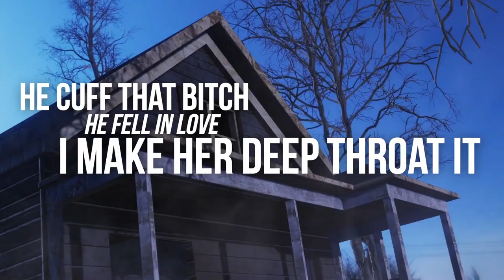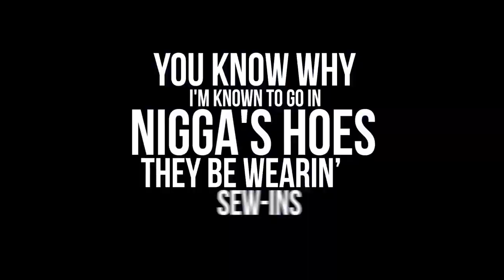King Von Let It Bust ft Polo G removed lyrics video